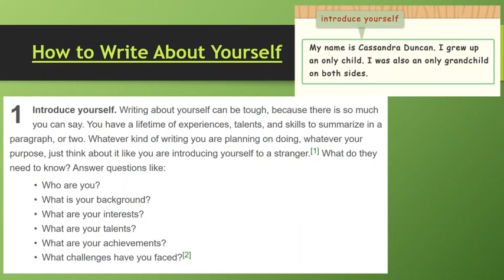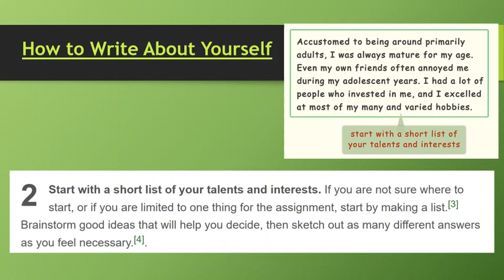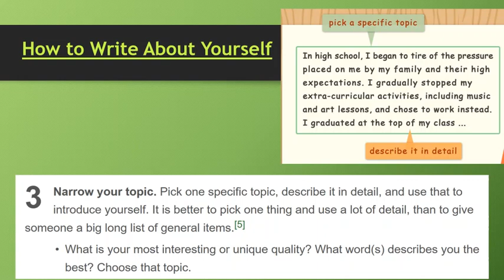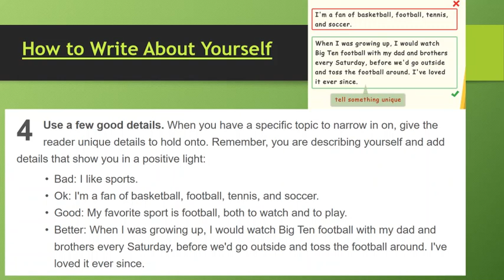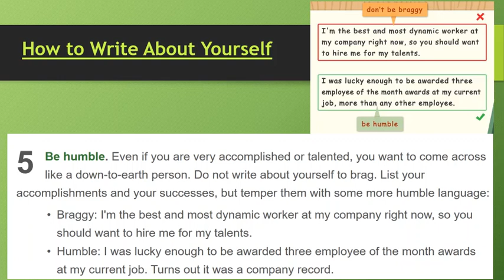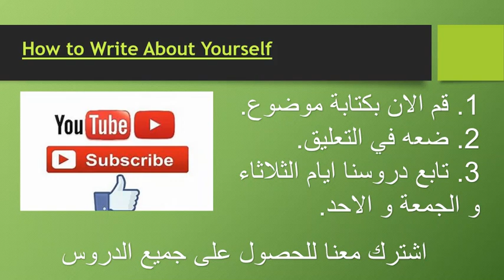كيف تكتب تعبيرعن نفسك بالانجليزي؟ | باراجراف انجليزي (حلقة 2)